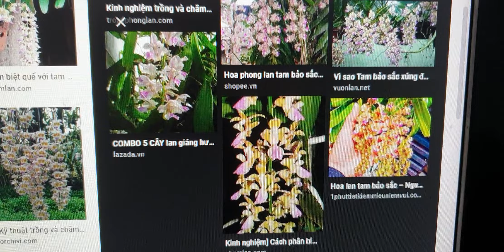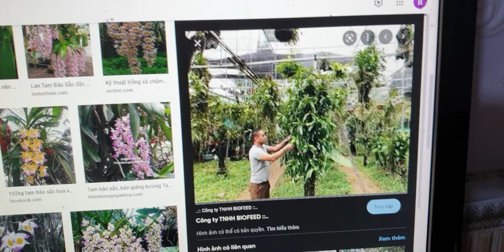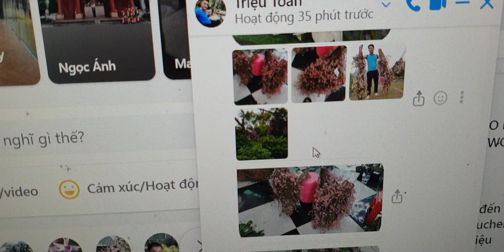Lan Rừng bản địa Cao Bằng giá bình dân : 20/6 : 0327550678 : Đùi Gà TRÒN,Nghệ tâm,Kiếm Đỏ, vẩy rồng